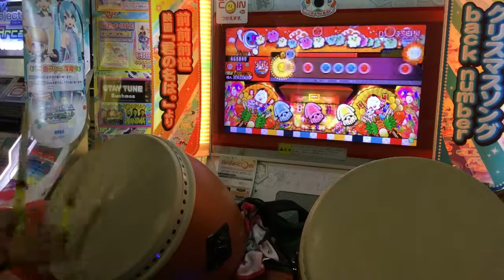[太鼓の達人 イエロー] DEBSTEP! [おに] 全良 (ばいそく)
さっさと全良したい人向けのアレンジなので汚いです